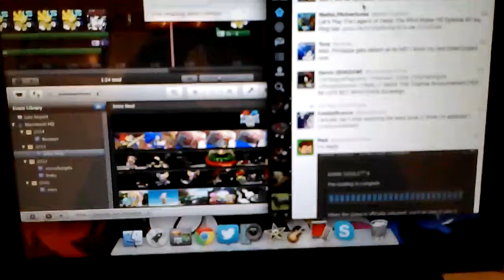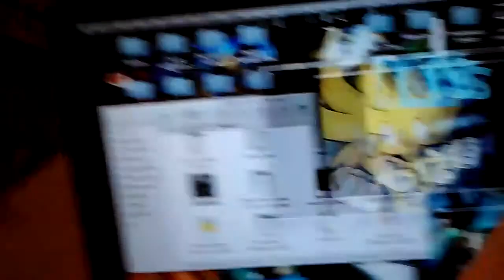TheSovereignLPers Promo & Tales of Xillia (23rd) Wednesday - April 2014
I Finally Made The Promo & Im Waiting on Tales of Xillia